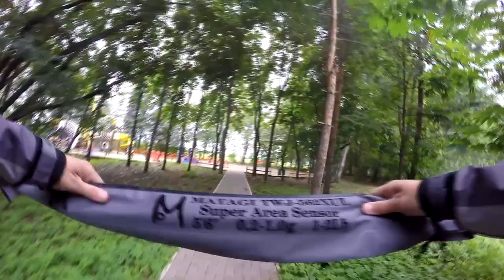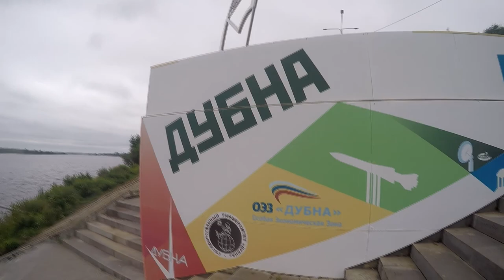МОРМЫШИНГ на реке. Утренняя рыбалка в июле на реке Волга.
Рыбалка проходила 25 июля 2018 года в черте города Дубна на Комсомольской набережной. Спиннинг используемый в ролике - Матаги твж 602 хул до 1 грамма, Липецкой сборки. На катушке, Soare BB 2000 pgss намотан Nanofil в 0.04 диаметре. В качестве приманок Антон использовал различные виды силиконовых приманок от фирмы Crazy fish.